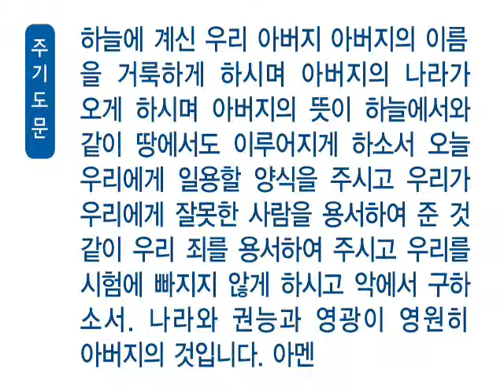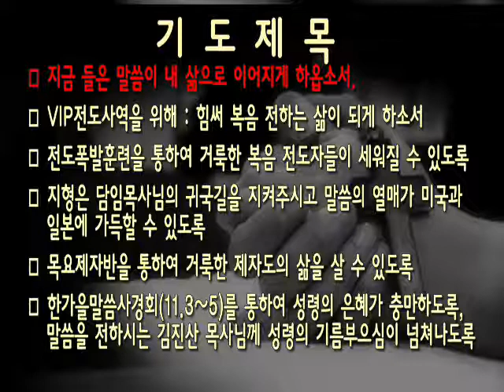[새벽]20141016 예레미야 35:17-19